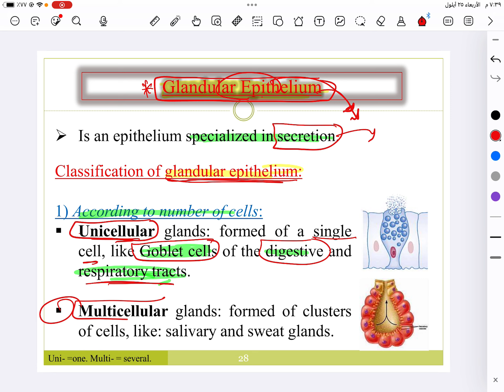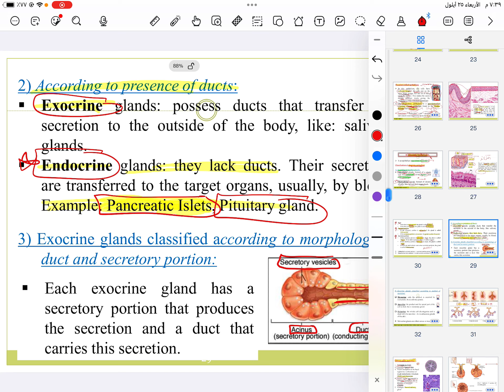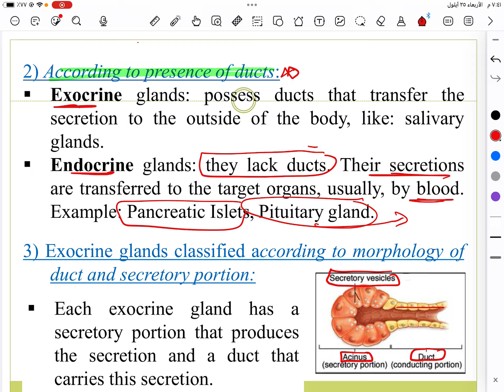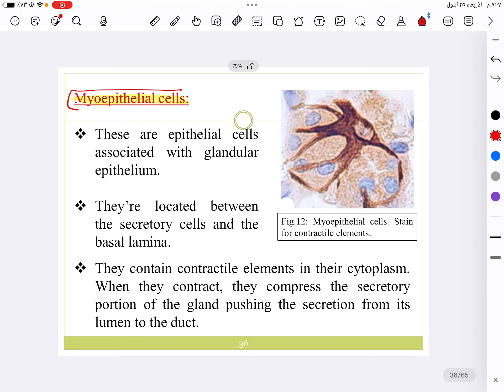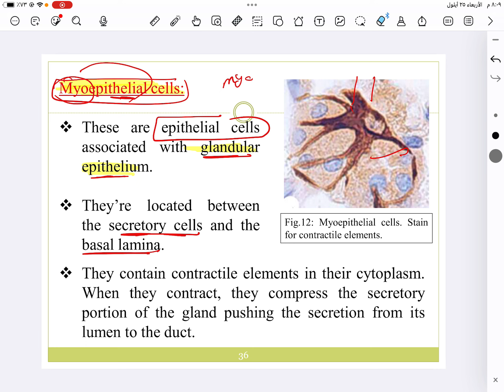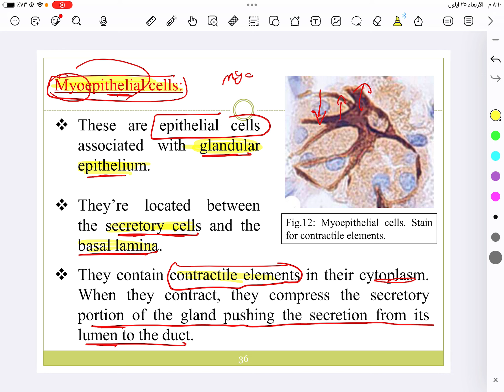Epithelial Tissue_part 3_Histology_Done by : Mohammad Al Ajory